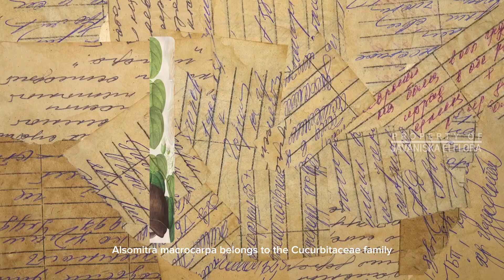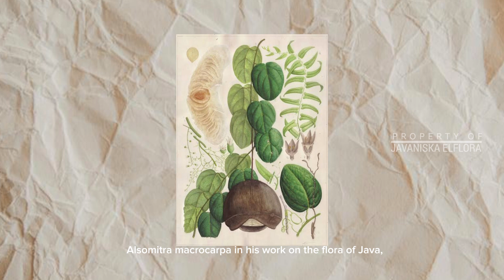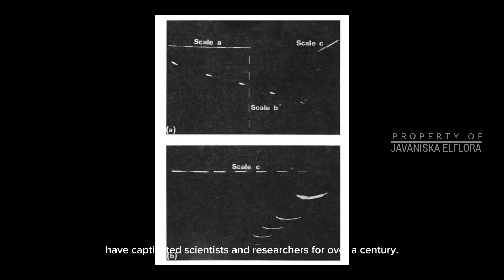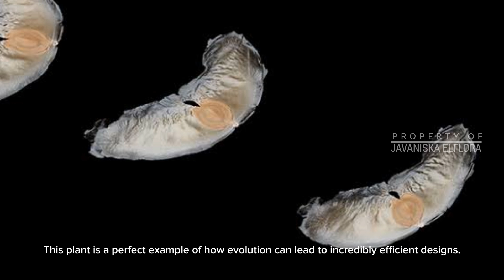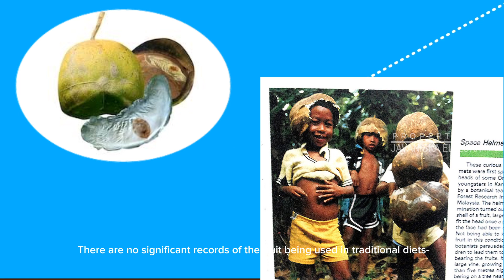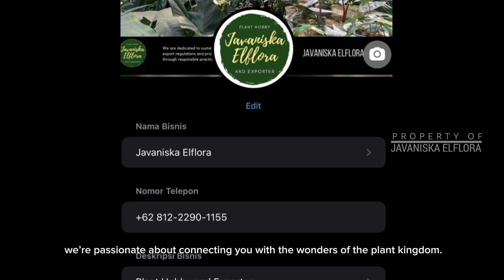Alsomitra macrocarpa | The Plant That Inspired Flight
🌿Unlock the Mysteries of Nature's Most Fascinating Flyers🌿

In the heart of Southeast Asia's tropical rainforests lies a botanical wonder that has captured the imagination of both scientists and aviation pioneers—the Alsomitra macrocarpa. Often referred to as the Javan cucumber, this incredible vine is more than just a plant; it’s a living testament to the ingenuity of nature’s design.

In this video, we take you on a captivating journey into the world of Alsomitra macrocarpa, exploring its unique seed dispersal mechanism that mimics the principles of flight. From the moment the seed takes to the air, you'll see why it has been hailed as one of nature's most perfect flyers. We'll delve into the history of its discovery, the scientific research that unveiled its secrets, and how this humble plant inspired early aviation designs.

But there's more! You'll learn about:
- The natural habitat of Alsomitra macrocarpa and its role in the ecosystem.
- The fascinating structure of the seed and how its design enables it to glide effortlessly through the air.
- The historical impact this plant had on the development of early aircraft, influencing pioneers like the Wright brothers.
- The modern applications of this natural marvel in engineering and design.

🌱 Discover More: For those interested in adding this extraordinary species to their collection, visit our or contact our team directly via WhatsApp we offer you the chance to own a piece of this remarkable natural history.

💬 Join the Conversation:
We love hearing from our community—what other natural wonders would you like to see featured on our channel?

Transform Your Space with Our Expert Landscaping Services!

Looking to create a lush, tropical oasis in your backyard or commercial property? Our team at Javaniska Elflora specializes in designing and installing stunning landscapes tailored to your vision. From rare, exotic plants to sustainable garden solutions, we have everything you need to make your outdoor space a masterpiece.

💼 Bulk Plant Orders – Whether you're a landscaper, a nursery, or simply planning a large-scale project, we offer competitive pricing on large quantities of rare and exotic plants.

Our team is ready to help you bring your dream landscape to life!

📞 Prefer to Chat? for quick inquiries and orders.

Make Your Green Vision a Reality with Javaniska Elflora!

Follow us for more content on rare plants and expert care guides.